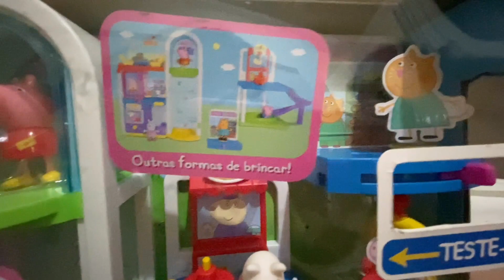Best Peppa Pig Learning Video for Kids - Abrindo o Presente - Emoção e Diversão - Eu Amo Brinquedos